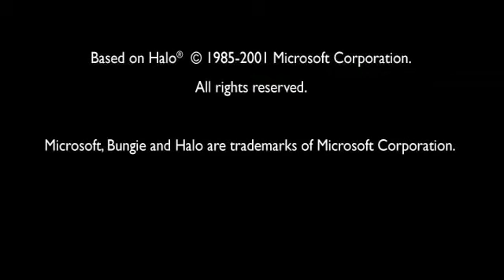Red vs. Blue · Episode 37.flv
The Blues attempt to interrogate Donut, without much success. Church then possesses Donut and, using him as a hostage and a puppet, negotiates with the Reds to have them to build new robot bodies for himself and Tex. While Tucker continues to haggle with Sarge over the specifications for the robots, Church leaves Donut's body and returns to Blue Base to find that Lopez and Sheila are missing.